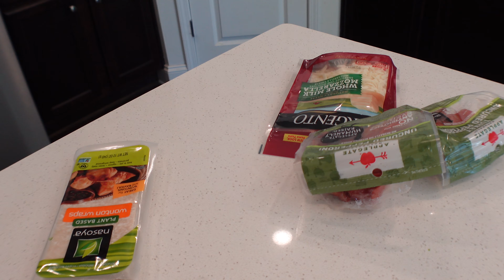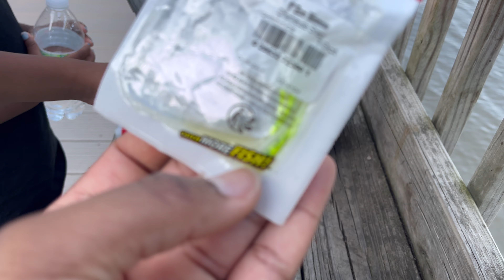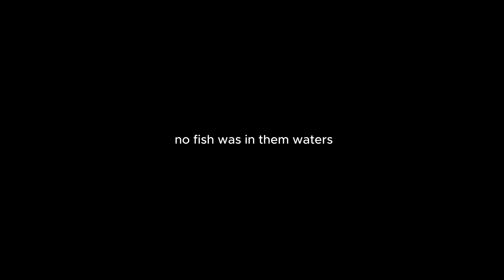new territory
"Remember to do you because nobody is going to do you the way you do you and thats on period" - JJM

While we look not at the things which are seen, but at the things which are not seen. For the things which are seen are temporal, but the things which are not seen are eternal. 2 Corinthians 4:18

Camera - iPhone 11/13, and Sony zv1-f

//Music credits//